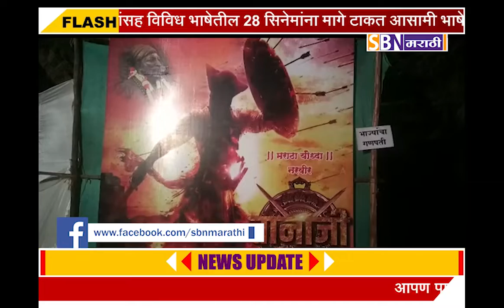शेतीमालाला भाव नसल्याने इस्लामपूरात 200 किलो भाजीपाल्याचा वापर करून साकारला बाप्पा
शेतीमालाला भाव नसल्याने इस्लामपूरात 200 किलो भाजीपाल्याचा वापर करून साकारला बाप्पा.@SBN मराठी.